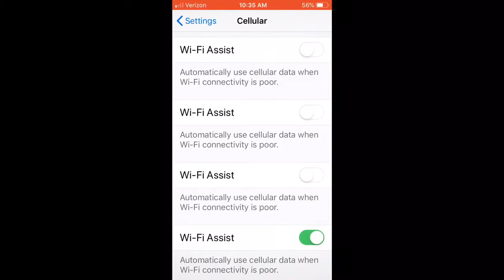September 16, 2019